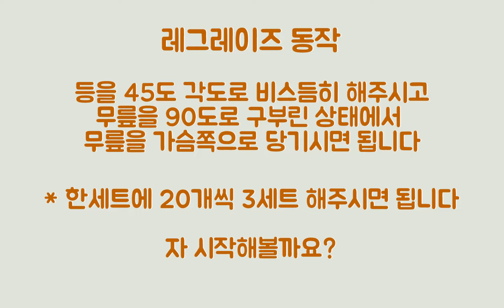🏄🏻‍♀️휴가철 비키니를 위한 복근 플랜 I 📸휴가철 비키니 사진은 필수겠죠?💚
안녕하세요 닥터스키니 최보윤입니다 💃🏻

다이어트 기간 중에 휴가를 가시게 되면 많이 난감해 하시죠😭
아무래도 휴가지에서 맛있는 음식 많이 드시고 하시다 보니까요 😝
이번 다이어트는 틀렸다 이렇게 생각하시는 경우가 많으신데요

오늘은 브이로그 형식으로 휴가지에서 간단한 운동법을 준비해봤습니다💚

모두들 예뻐질 준비 되셨나요? ✨

질문사항은 댓글로 남겨주시면 답변 드리도록 하겠습니다 💜

몸과 마음이 건강해지는 그날까지 오늘도 파이팅하겠습니다💖